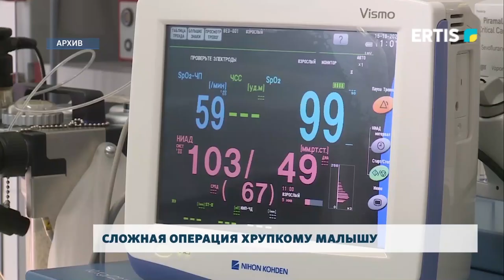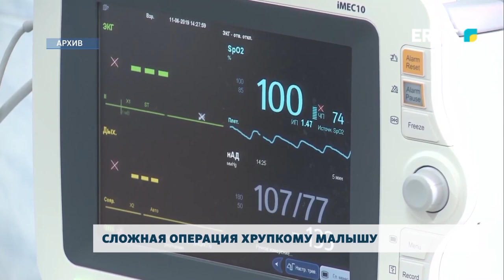Сложная операция хрупкому малышу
Новорожденному ребенку в Павлодаре сделали сложную операцию. Малыш весил 2 600 грамм и родился на 36 неделе беременности. Сегодня, благодаря врачам, мальчик чувствует себя хорошо.